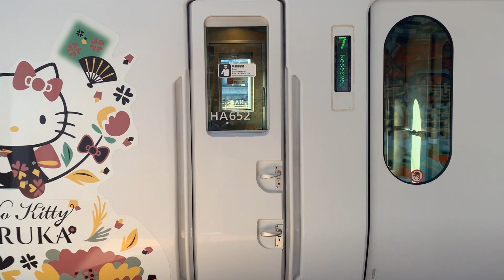【京都駅の特急ハローキティはるか】《JR西日本関空特急「ハローキティ はるか」（2022.10.1）》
2022年10月1日にJR西日本京都駅で撮影した関空特急ハローキティはるか（281系 DESIGN1 Butterflyと271系 DESIGN4 Ougi）です。